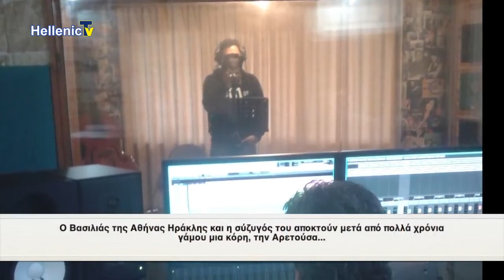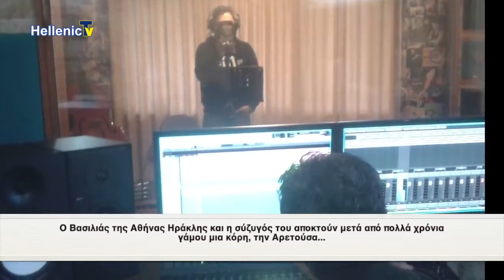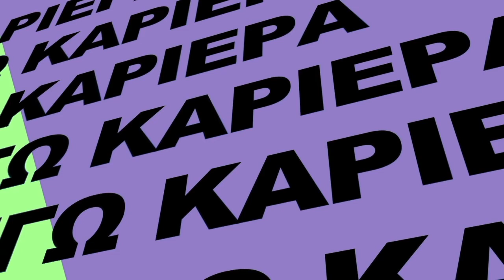Διαλέγω Καριέρα Ελευθερια Σωφρονίου Guest Εμμανουέλα Χιωτάκη-Emmanuela Chiotaki 14.11.21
Διαλέγω Καριέρα, Ελευθερια Σωφρονίου Guest Εμμανουέλα Χιωτάκη-Emmanuela Chiotaki, μουσικός, ερμηνεία 14.11.21
Ελευθερία Σοφρωνίου, φιλοξένησε στην εκπομπή της Διαλέγω Καριέρα, την δασκάλα μουσικής, μουσικό και ερμηνεύτρια Εμμανουέλα Χιωτάκη, η οποία τα τελευταία χρόνια ζει και δραστηριοποιείται στην Αμερική.